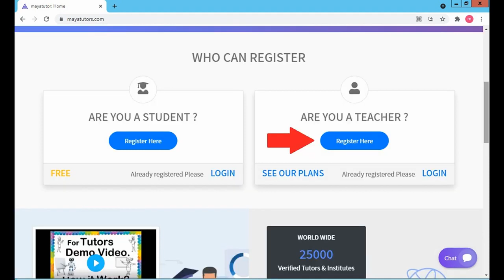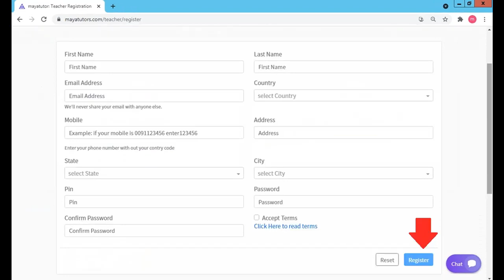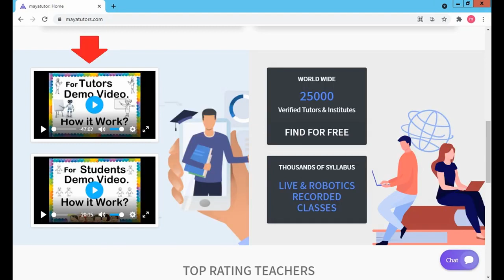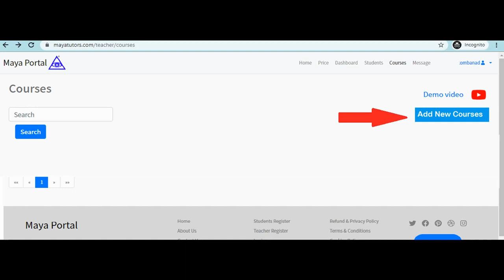MAYA TUTORS , Free Online Teaching Website , Free Tuition App in Tawi-Tawi